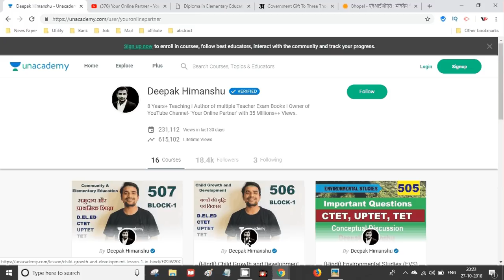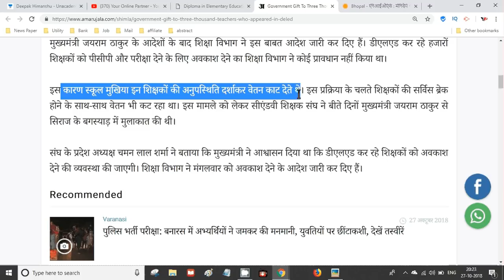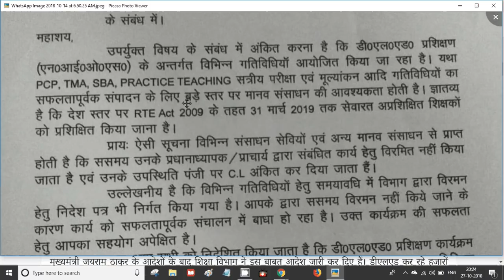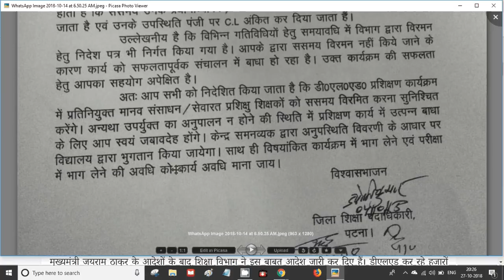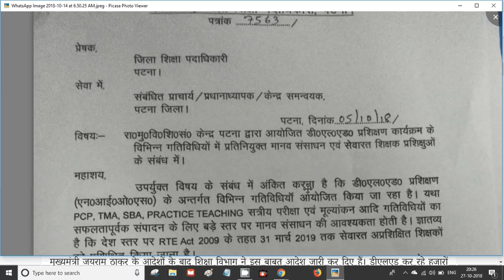NIOS D.EL.ED PCP/TMA/WBA/PT New Notice, Holiday, School Leave | Online Partner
Buy NIOS D.EL.ED Course 506 & 507 Book (Limited Offer combo 250Rs)

Buy NIOS D.EL.ED Course 506 & 507 Book from Amazon
506 Hindi
507 Hindi
506 English
507 English